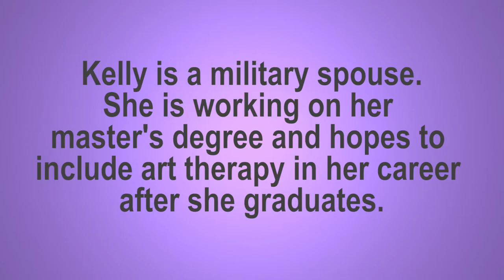Instagram Artist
Art for art's sake!  Military spouse Kelly Sanborough says art helps her decompress, so she taught herself how to make unique designs.